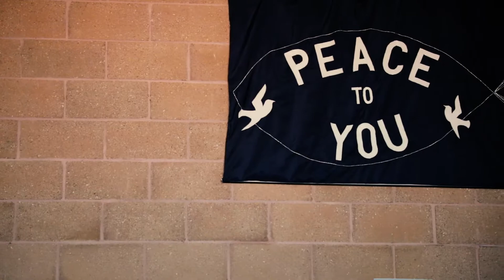Melton Mowbray Baptist Church